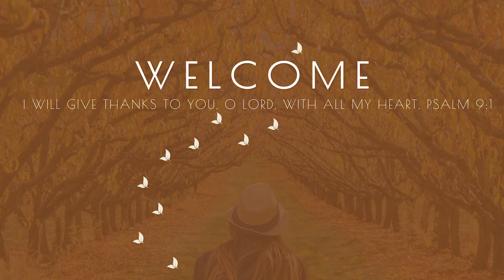Welcome 11/21/21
CONTAGIOUS GENEROSITY
Luke 10:25-37 | Rev. John Daniels

In the study of the parable of the good Samaritan, the passage concludes with Jesus saying “go and do likewise”. What is it exactly that we are to go and do? Is it enough to be nice and kind? How is generosity contagious? As we travel on our journeys God wants us to be generous with Kingdom living.

GROW: Do you want to know more about beginning to have a relationship with God? Would you like to take steps to grow in your understanding of matters of faith? We want to talk with you and help you along in your journey.

NEW FBC APP: Download the NEW FBC APP from the App Store or Google Play